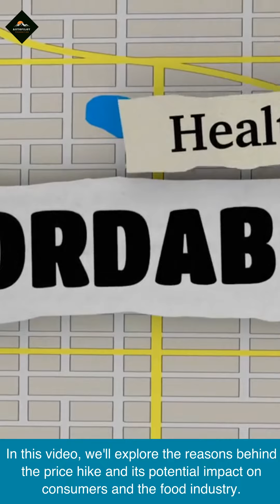Sriracha Prices Soaring Whats Behind the Increase